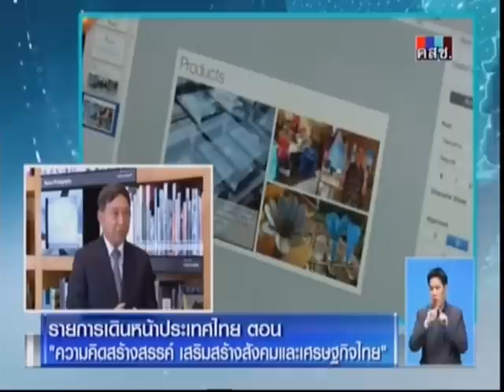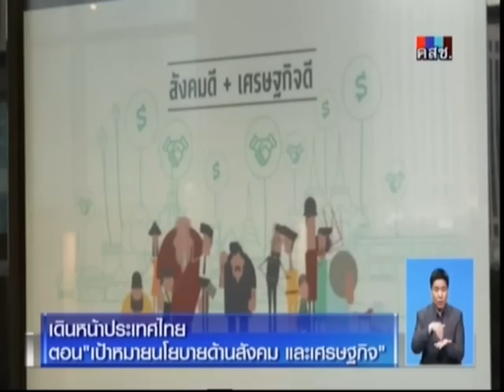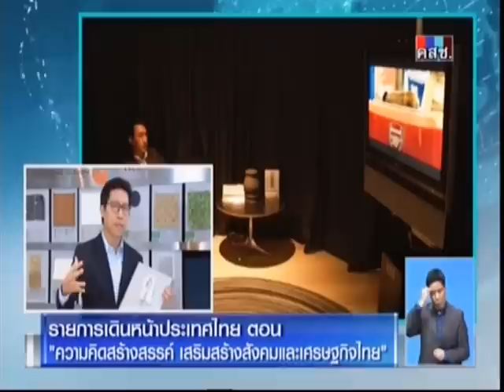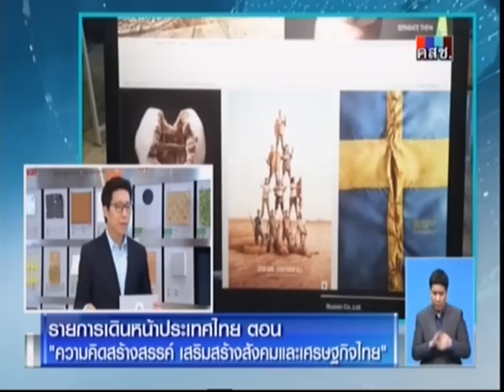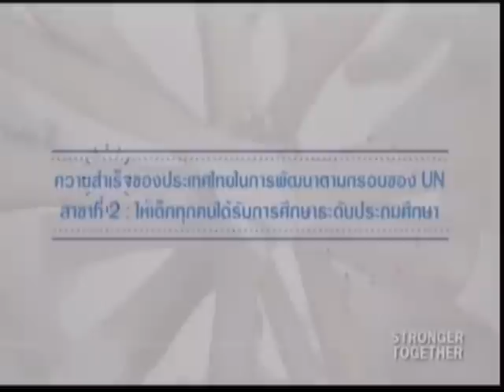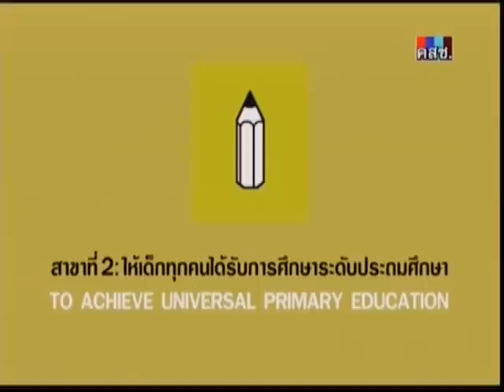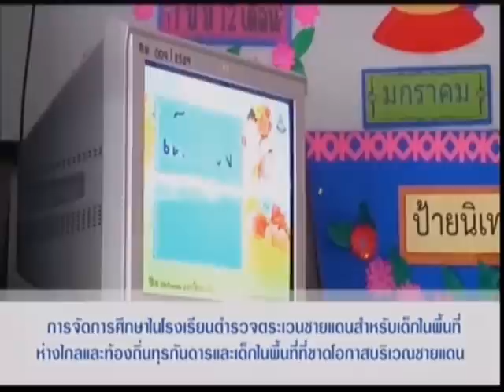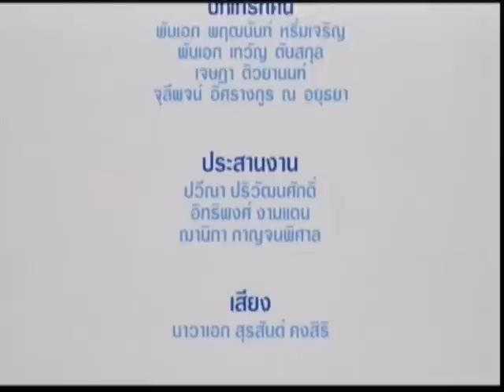เดินหน้าประเทศไทย ตอน "ความคิดสร้างสรรค์ เสริมสร้างสังคมและเศรษฐกิจไทย"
24/09/2015 เดินหน้าประเทศไทย ตอน "ความคิดสร้างสรรค์ เสริมสร้างสังคมและเศรษฐกิจไทย"